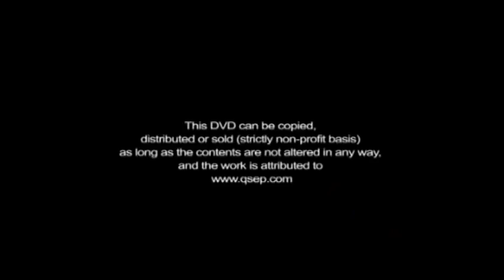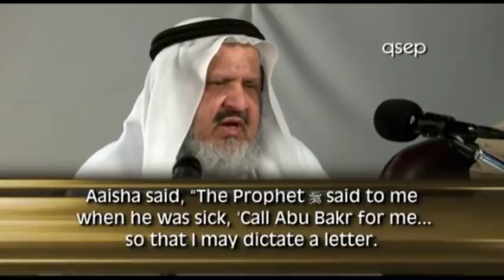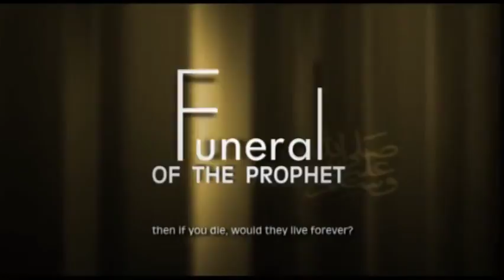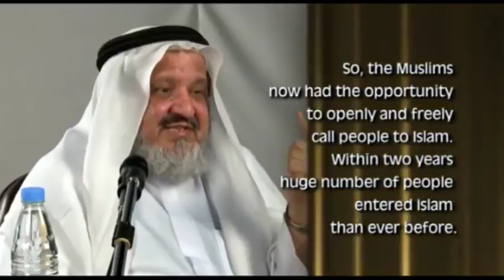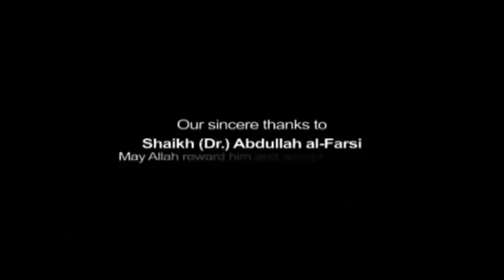Last Days of the Prophet (peace be upon him) - Dr. Abdullah Al Faresi